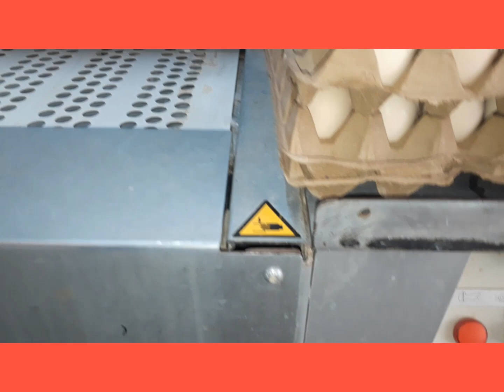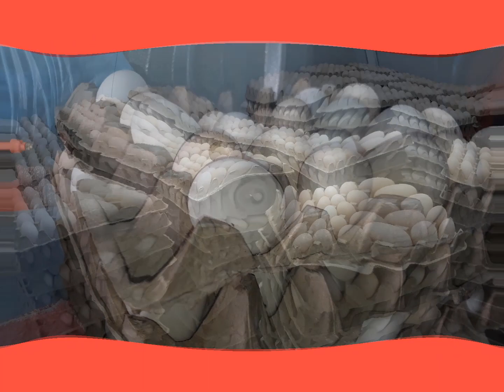সৌদি আরব মুরগির মাজরা থেকে যেভাবে ডিম সংরক্ষণ করা হয়///////////////////////////////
প্রিয়  উয়ার্স  আসসালামু আলাইকুম । আমার এই চ্যনালে  সবাইকে স্বাগতম। আমি  হাবেজ উদ্দিন আমার এই চ্যনালে পাবেন সৌদি আরবের মুরগীর মাজরার ইনফর্মেশন । পাশাপাশি পাবেন সৌদি আরবের বিভিন্ন ধরনের   মাজরার  ইনফর্মেশন। মুরগী  মাজরা ঘরের ভিতরের দৃশ্য এবং বাইহির দৃশ্য এবং মুরগীকে কী ভাবে খাবার খাওনো হয়। এবং মুরগী কী ঔষধ খাওনো হয়। আমার চ্যানেলে পাবেন মুরগির নতুন নতুন ভিডিও এবং মুরগির রোগয় ভি প্রতিরোধ সমাধান। এবং ডিজিটাল  পদ্ধতিতে মুরগি পালন এবং বেল্টে কিভাবে ডিম আসে। শীতের দিনে কিভাবে মুরগির ঘর হিটার চালিয়ে গরম রাখা হয়। এবং গরম কালে ' কিভাবে মুরগির ঘরে এসি চালানো হয় 'ঘর ঠান্ডা রাখা যায়। নতুন মুরগিকে কিভাবে যত্ন নেওয়া হয় এবং ঘর কেমন হওয়া দরকার। সৌদি আরব মুরগির খামার করে লক্ষ টাকার ব্যবসা। আমি আশা করি আমর ভিডিও গুলি নতুন  খামারিদের  অনেক উপকারে আসবে।
সৌদি আরব মুরগির মাজরা# .